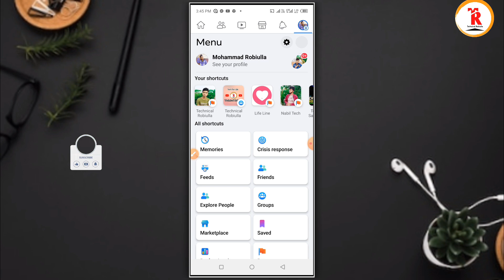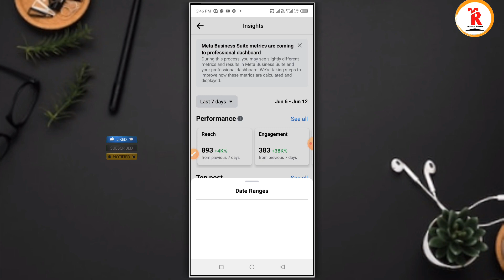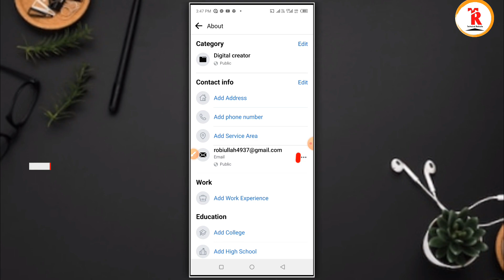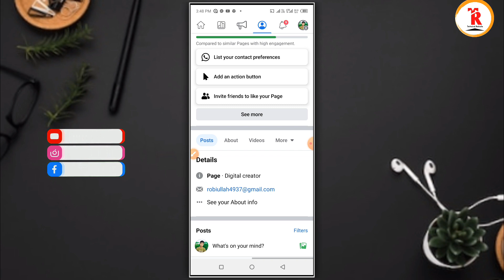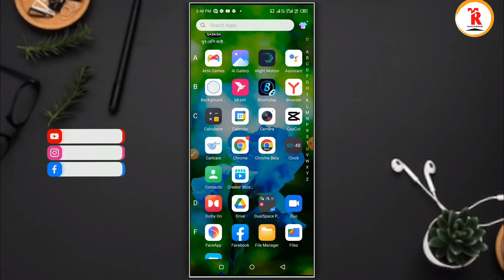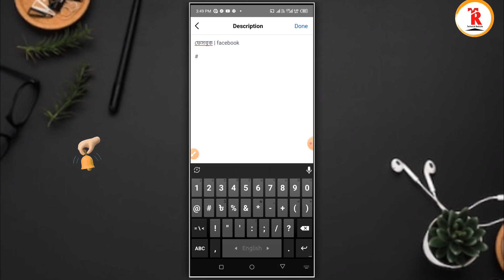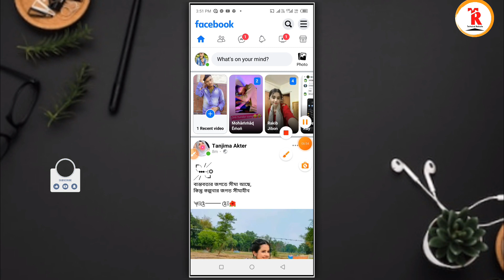5 দিনে facebook page viral করুন | How to viral facebook page video 2023 | facebook page viral tips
5 দিনে facebook page viral করুন | How to viral facebook page video 2023 | facebook page viral tips